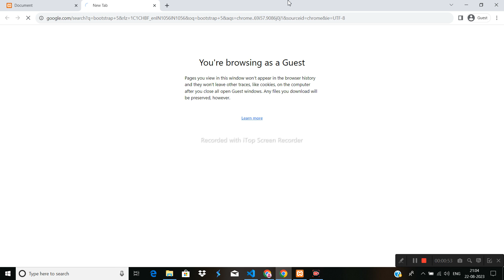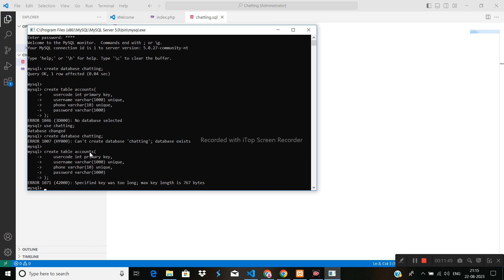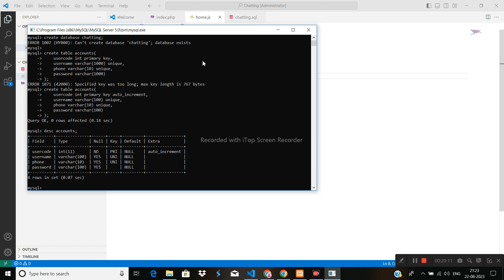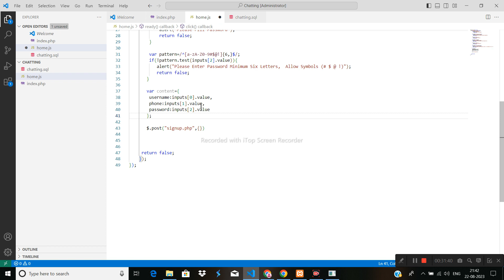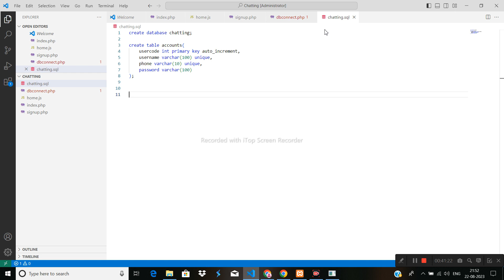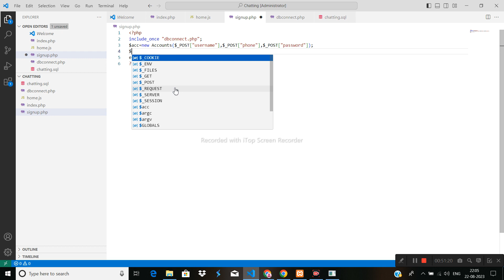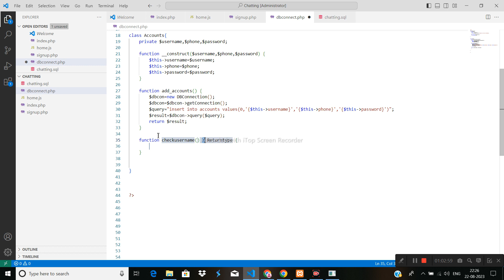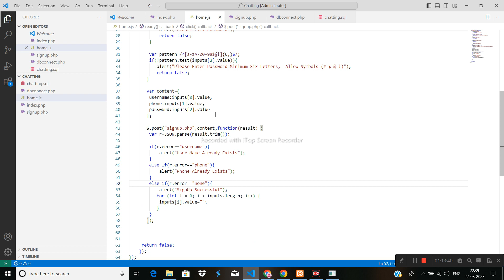PHP || AJAX || Chatting Part 1 || SINGUP